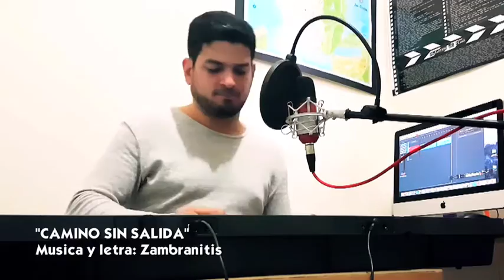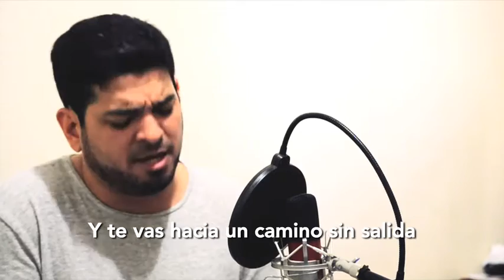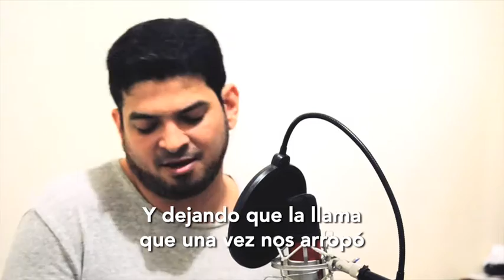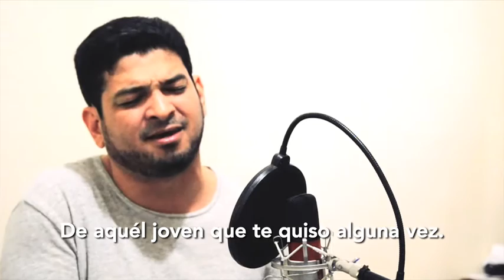Camino sin salida - Original de Zambranitis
Siempre he tenido pena de compartir las canciones que he hecho yo. Pero con esto de cumplir 33 años, como que vale la pena arriesgarse, no?

Es cursi, es bastante sencilla, pero es honesta :)

Canción original de Ricardo Zambrana.